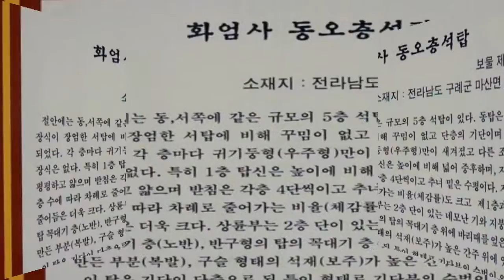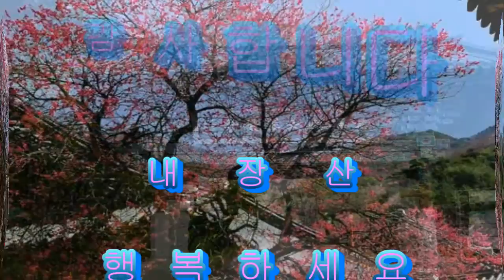지리산에 화염사